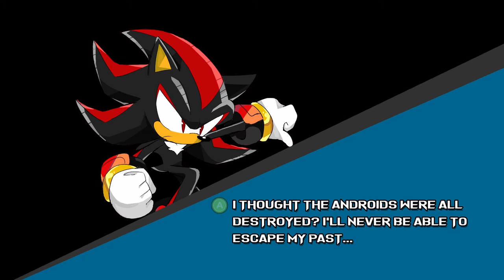Pora na Crappypastę: Najlepszy przyjaciel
W dzisiejszym odcinku zajmiemy się historią, w której to głowy bohater jest społecznie tak bardzo na bakier, że zaprzyjaźnił się z pieprzonym nożem. Nie dość tego zabija losowe osoby w dowolnych miejscach ot tak, bez żadnych konsekwencji ani nic w tym stylu.